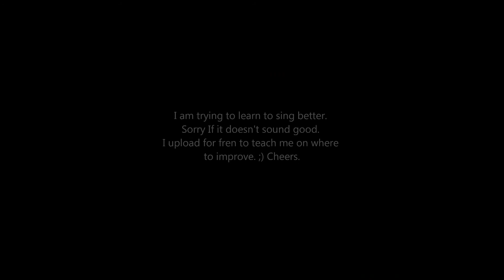我真的受傷了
I am trying to learn to sing better. Sorry If it doesn't sound good. I upload for fren to teach me on where to improve. ;) Cheers.